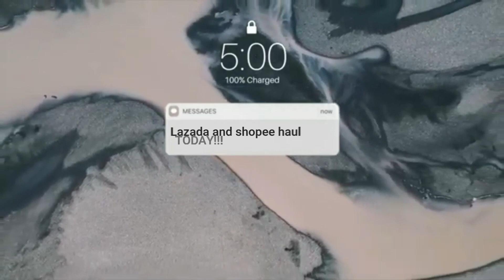Huge Lazada & Shopee Haul (Phone case, accesories, room decor etc)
you will see  different types of my personality and me being a lowkey person most of the time haha! Thanks for reading this, I love you and thank you if you are one of my loves!
My channel are all about

Makeup Tutorial
Makeup Reviews
Gadget Reviews
Lifestyle Vlog
Travel Vlog
Reaction Video
(For short I will try everything as long as I can haha!)
I hope I made you extra happy today, spread the love and happiness :)

Facebook: Quennie Mae Ann Enrile

send me private message on my facebook account.